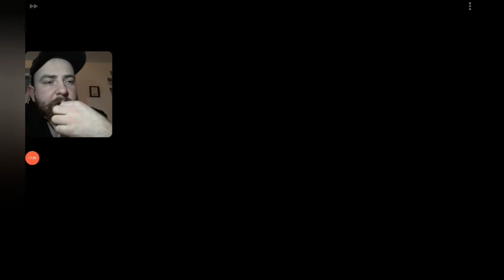Let's Play Donkey Kong Country 2 Part 4 (SNES)